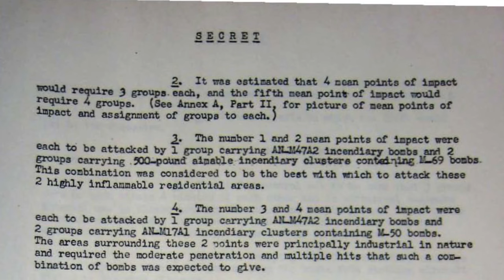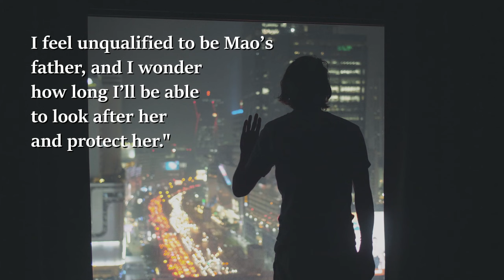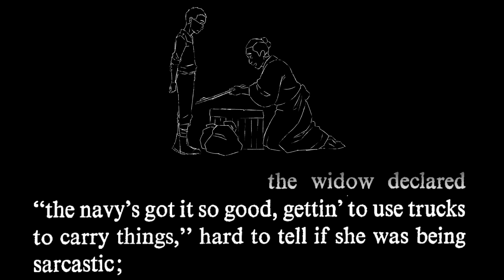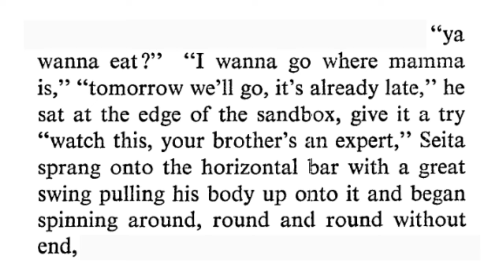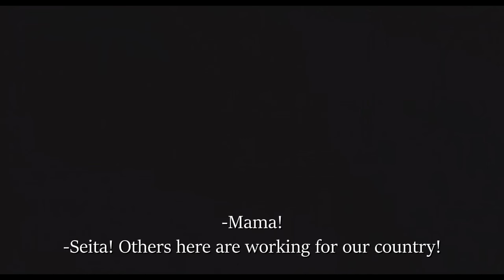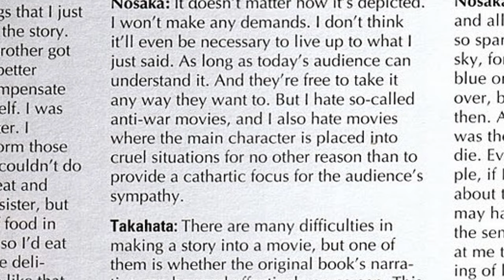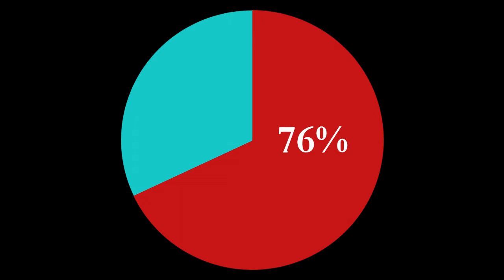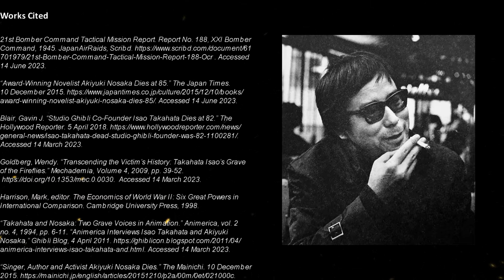The Man Who Wrote "Grave of the Fireflies"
"Grave of the Fireflies" is one of the most famously tragic animated films of all time. Akiyuki Nosaka is the man who wrote the short story it was based on. This is his tale.

Grave of the Fireflies (Japanese: 火垂るの墓, Hepburn: Hotaru no Haka) is an animated war drama film written and directed by Isao Takahata, and produced by Studio Ghibli. It is based on the 1967 semi-autobiographical short story of the same name by Akiyuki Nosaka.

The film stars Tsutomu Tatsumi, Ayano Shiraishi, Yoshiko Shinohara and Akemi Yamaguchi. Set in the city of Kobe, Japan in June 1945, it tells the story of two siblings and war orphans, Seita and Setsuko, and their desperate struggle to survive during the final months of the Second World War. Universally acclaimed, Grave of the Fireflies has been ranked as one of the greatest war films of all time and is recognized as a major work of Japanese animation.

0:00 June 5, 1945
1:04 Akiyuki Nosaka
5:43 Running From The Past
8:34 The Short Story
11:56 The Leap to the Big Screen
13:11 Adapting the Text to Animation
17:12 "I Hate So-Called Anti-War Movies"
19:00 The War In Context
22:04 Children As Resources
26:04 Seita, Setsuko, and Fireflies
30:15 Starvation
31:56 A Pyre That Never Goes Out
34:37 The Reflection of the True Self
35:57 Credits